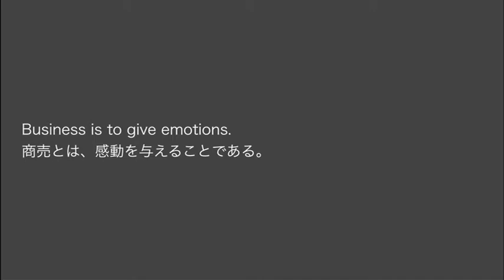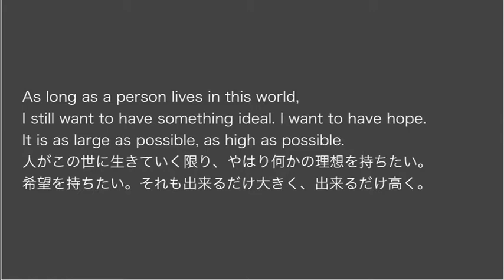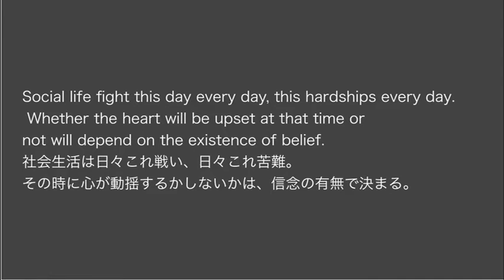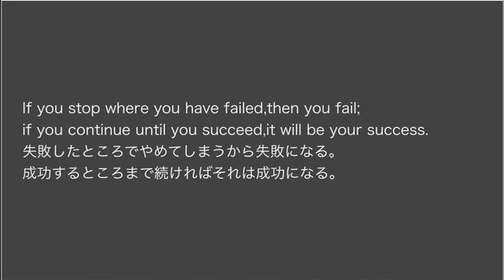Konosuke Matsushita's Quotes(English subtitles)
Learning Japanese through celebrity speech

Kōnosuke Matsushita (松下 幸之助 Matsushita Kōnosuke, 27 November 1894 – 27 April 1989) was a Japanese industrialist who founded Panasonic, the largest Japanese consumer electronics company. To many Japanese, he is known as "the god of management".

-wikipedia-